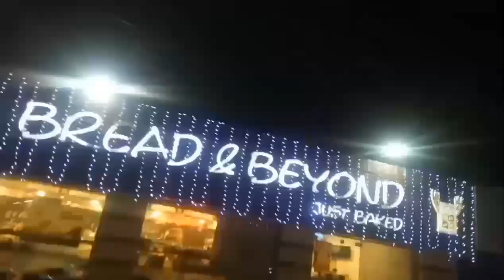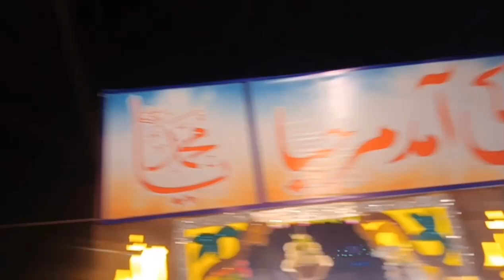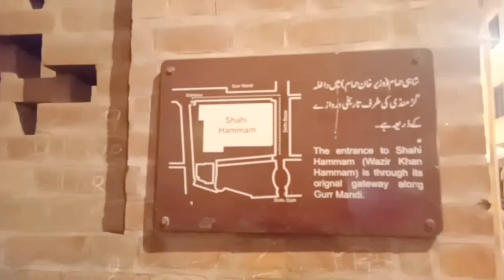Rabi' al-Awwal How do you celebrate in Lahore old city Lahore & Delhi Gate history urdu wellled city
Rabi' al-Awwal

Rabiʽ al-Awwal (Arabic: رَبِيع ٱلْأَوَّل, romanized: Rabīʿ al-ʾAwwal, lit. 'The initial Rabi', also known as Rabi' al-Ula (Arabic: رَبِيع ٱلْأُولَىٰ, romanized: Rabī‘ al-ʾŪlā, lit. 'The first Rabi'), or Rabi' I, is the third month of the Islamic calendar. The name Rabī‘ al-awwal means "the first month or beginning of spring", referring to its position in the pre-Islamic Arabian calendar.

                   Delhi Gate,

Delhi Gate (Urdu: دہلی دروازه‬, romanized: Delhī Darwāzā) is one of six remaining historic gates of the Walled City of Lahore, Pakistan. Delhi Gate and the adjacent Shahi Hammam were restored in 2015 by the Aga Khan Cultural Service Pakistan

                           Lahore

(/ləˈhɔːr/ lə-HOR; Punjabi: لہور [ˈlɔ̀ːɾə]; Urdu: لاہور [laːˈɦɔːɾ] (listen)) is the second most populous city in Pakistan after Karachi and 26th most populous city in the world, with a population of over 13 million. It is situated in north-east of the country close to the International border with India. It is the capital of the province of Punjab where it is the largest city. Lahore is one of Pakistan's wealthiest cities with an estimated GDP (PPP) of $84 billion as of 2019.[12][13] It is
 the largest city and recent historic, modern day cultural centre of the wider Punjab region,[14][15][16][17] and is one of Pakistan's most socially liberal,[18] progressive,[19] and cosmopolitan